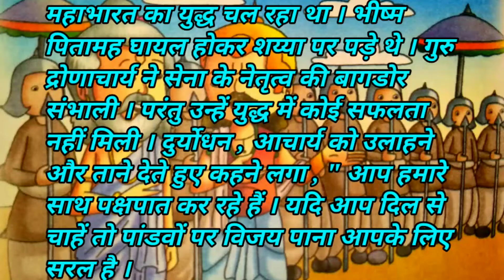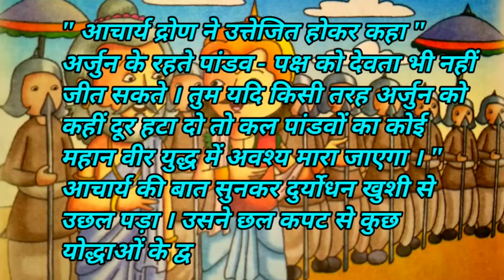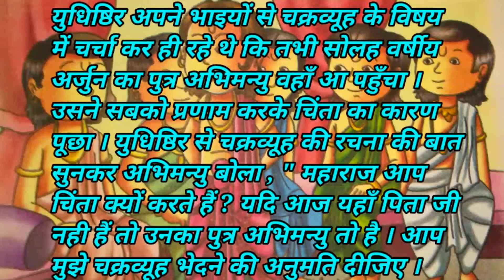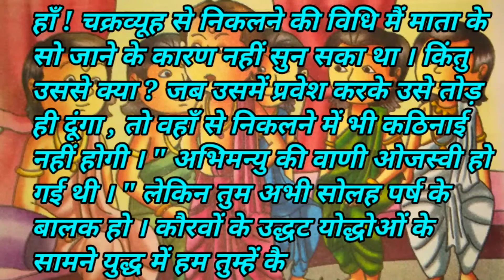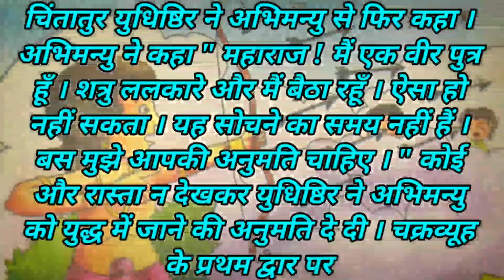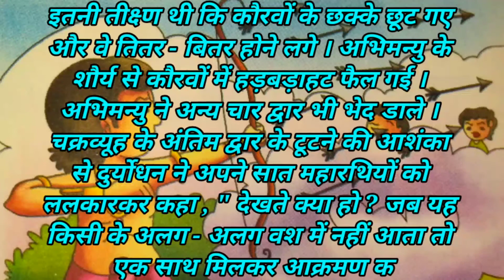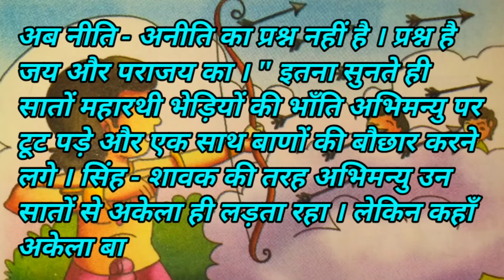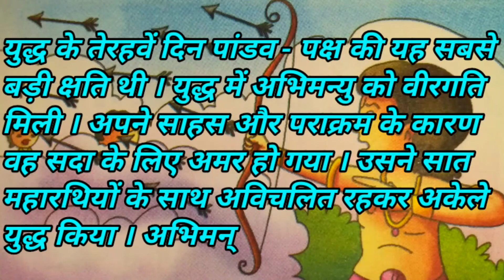वीर अभिमन्यु ,ch-17,class-5,Hindi, NCERT/CBSE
वीर अभिमन्यु ,
ch-17,
class-5
,Hindi
NCERT Based📃

Keep smiling😊